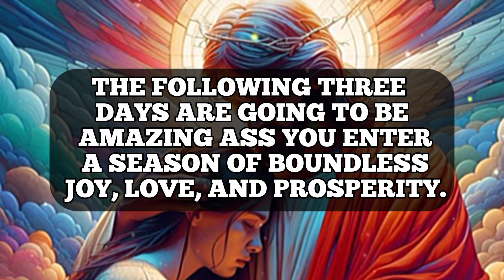🔴My Assistance Will Aid Your Relationships, Health, Job, And Finances.God Way | God's message 4u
🛑(A video to link people's to god)

1. God message for me today
2. God message for me
3. God message
4. God's message
5. God message for you
6. Message from god
7. God's blessings message
8. Jesus message
9. God's message for me today
10. God message tarot
11. God's message for me
12. God's message today
13. Message of god
14. Sermons
15. God's message for you today
16. Motivational
17. Message from universe
18. Urgent message from god
19. Universe Message
20. Faith quotes
21. Jesus quotes
22. Church
23. Joel Osteen
24. Bible quotes
25. Bible message
26. Quotes god
27. God's Motivation
28. Bible god quotes
29. Life quotes
30. Faith god quotes
31. Christian Motivation
32. The Lord Helps
33. God Helps
34. Grace for purpose
35. Jesus Status and Quotes